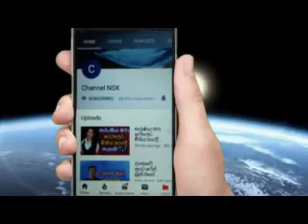දීපිකා රන්වීර් විවාහයේ නොදුටු දසුන්